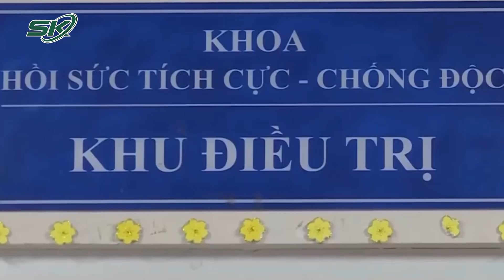Xác minh nguồn gốc rượu khiến nhiều người tử vong tại TP.HCM | SKĐS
SKĐS | Thời gian gần đây tại TP HCM, nhiều ca nhập viện cấp cứu do uống rượu, thậm chí tử vong được xác định do ngộ độc methanol tại TP.HCM. Có trường hợp, nạn nhân uống rượu trong 3 ngày liên tiếp.

Mời quý vị và các bạn xem thêm: Sáng 12/10: Gần 784.800 F0 Khỏi Bệnh, TP. HCM Có Số Ca Tử Vong Giảm Kỷ Lục Trong 2 Tháng